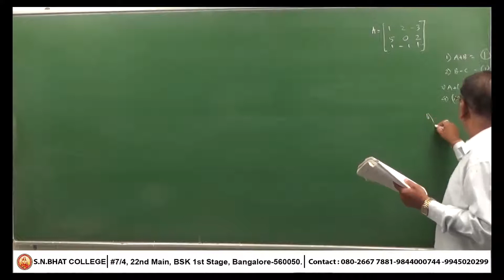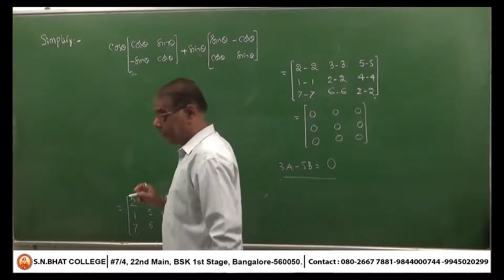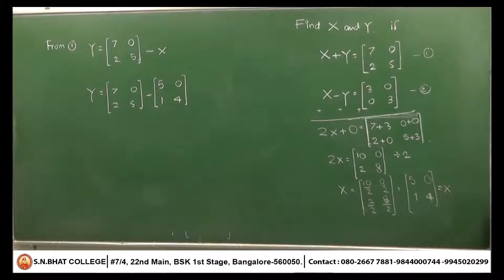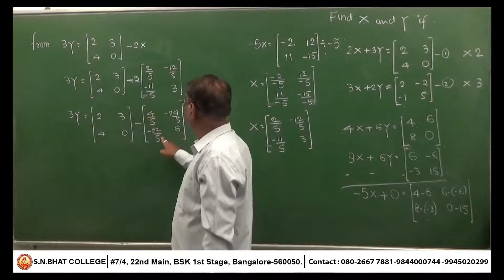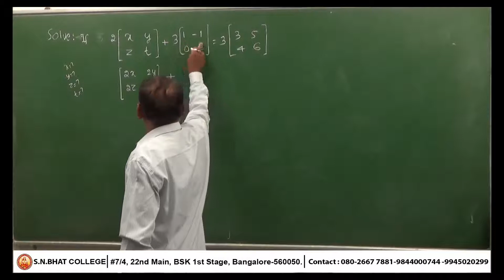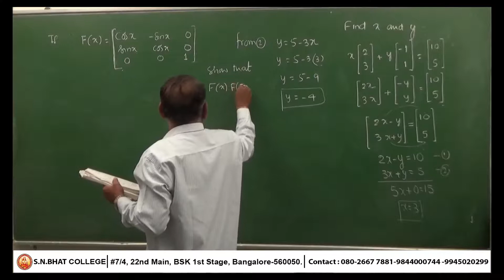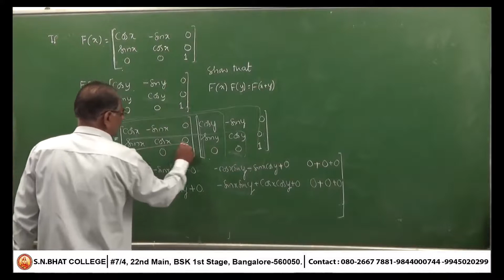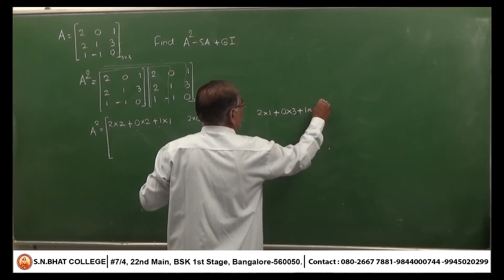2nd Pu & 12th Maths-NCERT (CBSE)-Matrices & determinants-Part 4 /11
This video has been prepared for 2nd  Pu or 12th Standard students of Karnataka PU board in association with S.N Bhat Academy,Hanumantha Nagar Bangalore-560050

Prof. Anil Kumar (AK) ia well known professor of Mathematics, teaching Maths from past 35 years.very creative teachers.He has experience in teaching maths for both PU and B.Sc students

He has trained thousands of students for CET  in S N BHAT Academy.Many students have secured state level rank both BOARD exam & CET